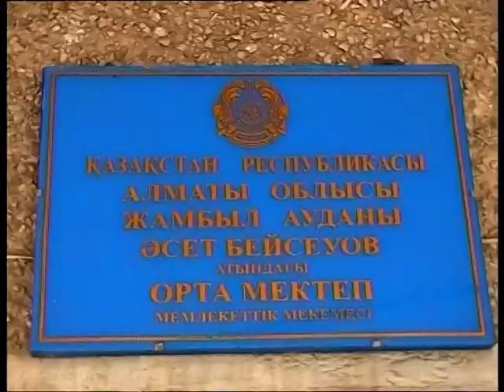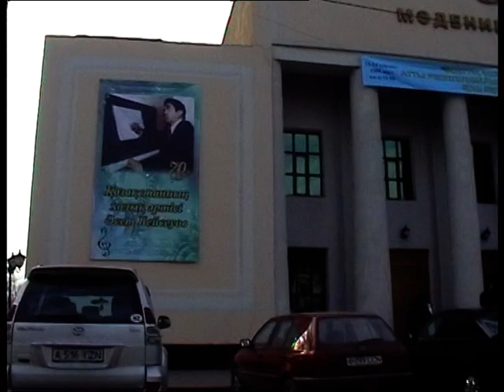"АРМАНДАСТАР" (жалғасы бар)